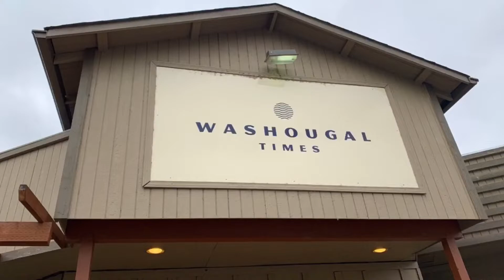“@KCFreshInc Meets Burger” Episode 1: Washougal Times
Our star, Kris Cavin, aka @KCFreshInc on Twitter, starts off this new show with a visit to Washougal Times in Washougal, WA. They have a great build your own burger. Kris checks out the renovations, meets the owner, builds his own burger, and then rates it based on our criteria.